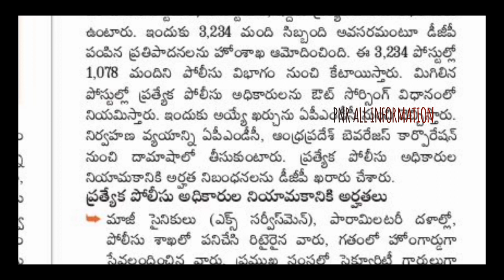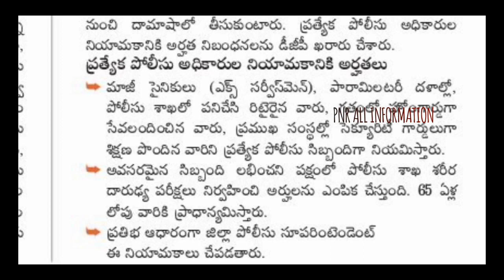AP పోలీస్ శాఖలో ఉద్యోగాలు//3234 ఖాళీలు//outsourcing jobs in ap//latest jobs 2020 in ap//ap govt jobs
ఆప్ ఇన్స్టాల్ చేయగానే నా రెఫరల్ కోడ్ GWDVJP#
 enter చేయండి మీరు 360/- గెలుచుకుంటారు